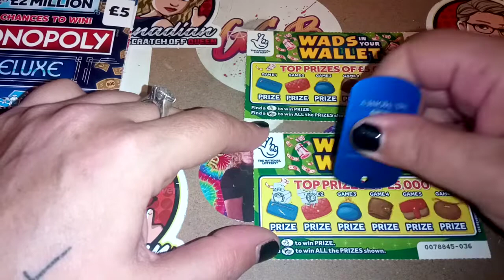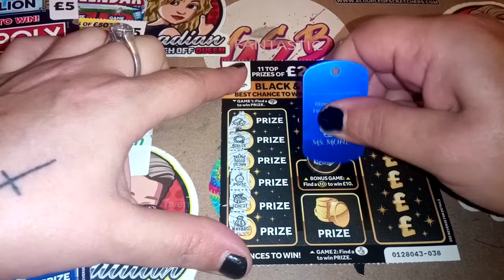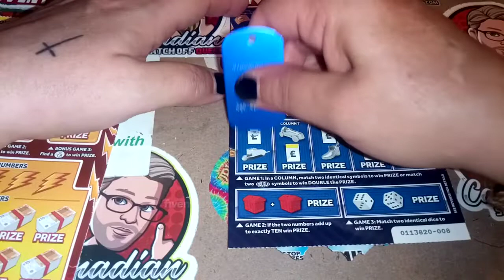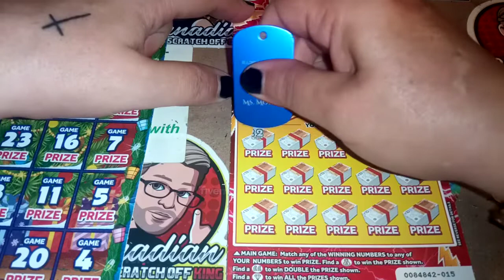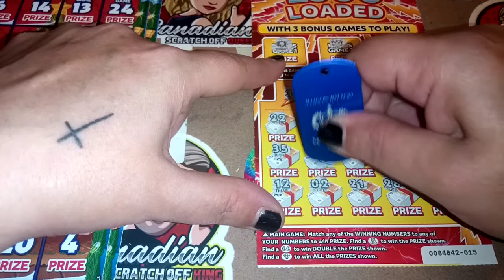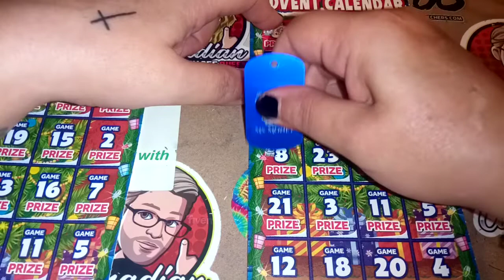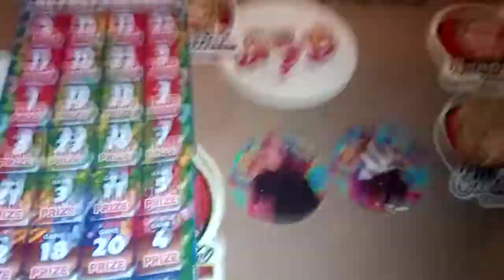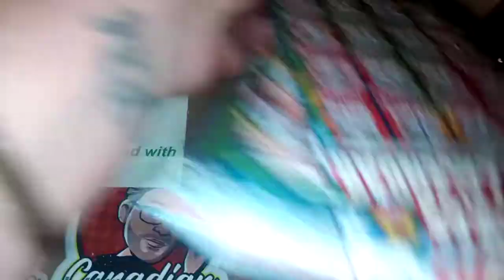Happy Halloween 🎃💐 UK LOTTERY MIX 🤞🤞🤞